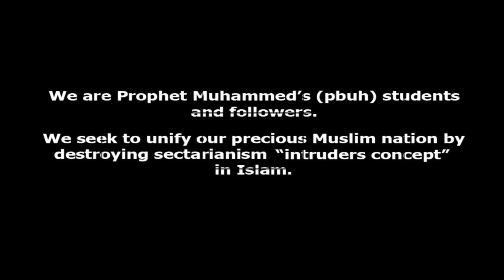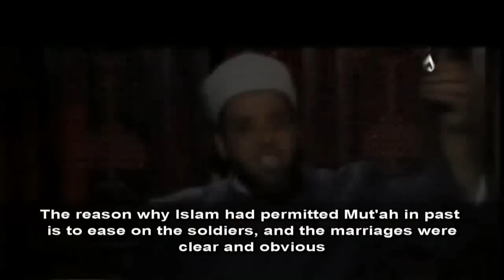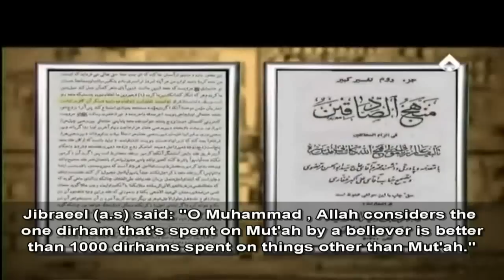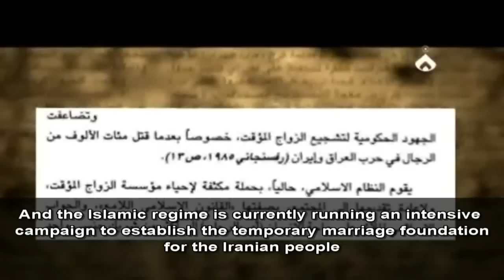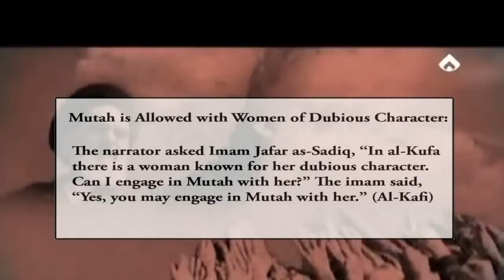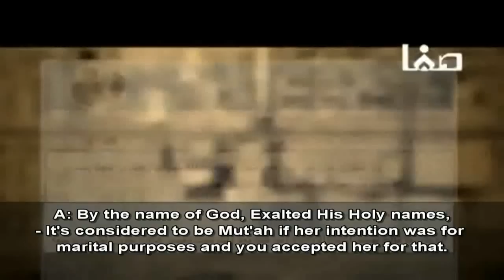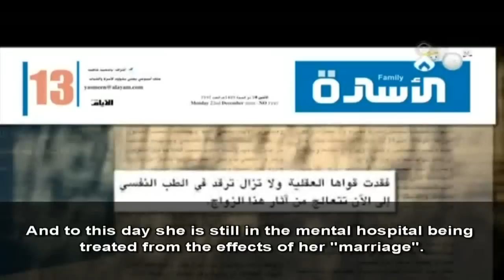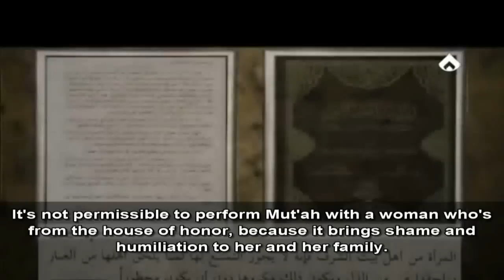Mut3ah - Temporary Marriage or One Night Stand? (Documentary)